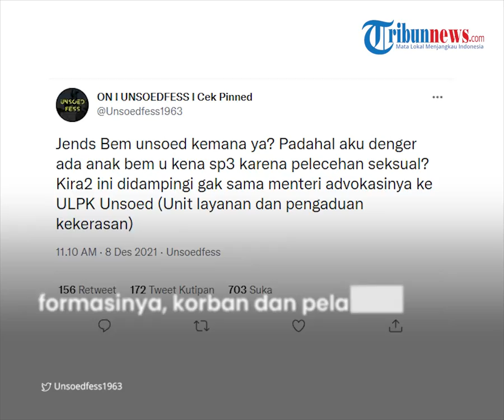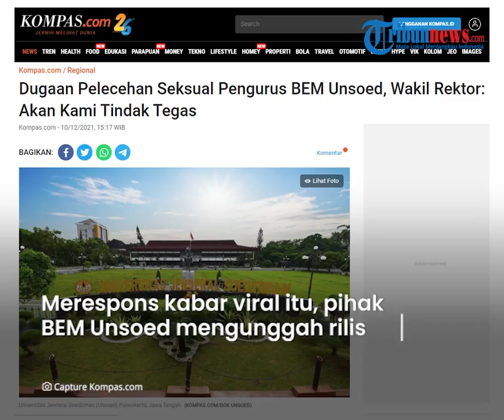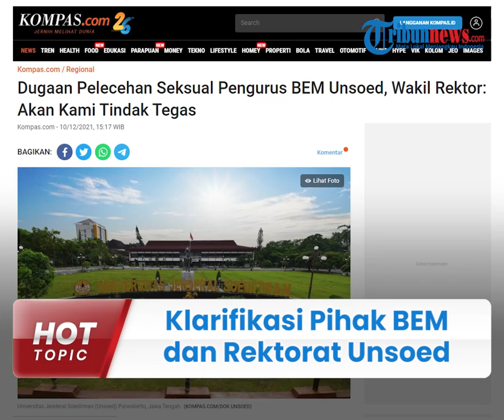Oknum BEM Unsoed Lakukan Pelecehan Seksual Kepada Sesama Pengurus, Rektorat akan Tindak Tegas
TRIBUN-VIDEO.COM - Lagi-lagi terjadi kasus pelecehan seksual di lingkungan universitas di Indonesia.

Kali ini menyeret oknum pengurus Badan Eksekutif Mahasiswa (BEM) Universitas Jenderal Soedirman (Unsoed), Purwokerto.

=VO=
Kasus ini pertama kali mencuat seuai anggota akun base Unsoed di Twitter @Unsoedfess1963 mengirim cuitan, Rabu (8/12/2021).

Informasinya, korban dan pelaku sama-sama merupakan anggota kepengurusan BEM Unsoed.

Dalam cuitannya, akun tersebut mempertanyakan keberadaan pengurus BEM terduga pelaku pelecehan seksual yang telah diberhentikan.

Postingan ini pun mengundang beragam komentar dari anggota warganet, terutama mahasiswa Unsoed Purwokerto.

Banyak yang menyatakan ketidakpuasan dalam penanganan kasus ini karena BEM Unsoed dituding menutupi identintas pelaku dengan dalih melindungi korban.

Pengurus BEM Unsoed membenarkan kasus tersebut.

Pihak BEM juga memastikan telah melakukan penanganan dan pendampingan kepada korban.

Selain itu BEM Unsoed juga telah mengambil tindakan pemberhentian secara tidak hormat kepada oknum pengurus tersebut.

Presiden BEM Unsoed, Fakhrul Firdausi saat ditemui TribunBanyumas.com juga tidak menampik kabar tersebut.

Namun, ia belum bisa memberikan banyak keterangan lantaran mengganggu privasi korban.

"Saya tidak bisa bercerita lebih jauh, takutnya nanti menggangu hak privasi korban.

Intinya sebagaimana yang kita jelaskan di rilis tersebut, yang sifatnya memberikan penjelasan terhadap apa yang sudah viral diakun @unsoedfess1963," ujar Presiden BEM Unsoed, Fakhrul Firdausi, kepada Tribunbanyumas.com.

Sementara itu, Wakil Rektor Bidang Kemahasiswaan dan Alumni Unsoed Dr Kuat Puji Prayitno menyesalkan adanya kasus dugaan pelecehan seksual tersebut.
Kuat mengatakan, setelah menerima laporan tersebut langsung berkoordinasi dengan Unit Layanan Pengaduan dan Kekerasan (ULPK) Unsoed dan BEM Unsoed.

"Karena kasus ini baik pelaku maupun korbannya adalah mahasiswa," kata Kuat melalui keterangan resmi, Jumat (10/12/2021).

Kuat menyatakan, akan menindak tegas apabila terbukti terjadi kasus pelecehan seksual.

"Setelah semua fakta peristiwa tersebut lengkap, maka pihak kampus tentu saja akan mengambil tindakan tegas sesuai dengan fakta yang ada serta tentunya berpedoman juga pada Peraturan Kementerian Pendidikan, Kebudayaan, Riset, dan Teknologi Nomor 30 Tahun 2021 tentang Pencegahan dan Penanganan Kekerasan Seksual (PPKS) di Perguruan Tinggi," kata Kuat.(Tribun-video.com/TribunBanyumas)

Artikel ini telah tayang di TribunBanyumas.com dengan judul Viral di Twitter, Oknum Pengurus BEM Unsoed Purwokerto Banyumas Diduga Lakukan Pelecehan,
Penulis: Permata Putra Sejati | Editor: rika irawati